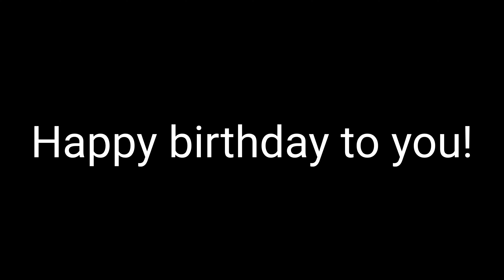A Message To XAVI BONILLA